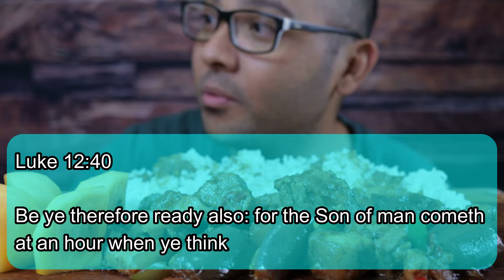SPICY PORK BINAGOONGAN INALAMANGAN MUKBANG | PERSIMON | MUKBANG PHILIPPINES | PINOY MUKBANG | ASMR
Hello guys this is our 61ST mukbang video! I hope you all enjoy watching while eating your food with us!